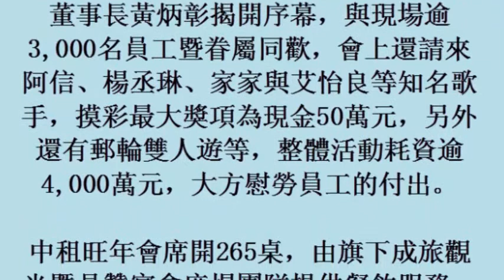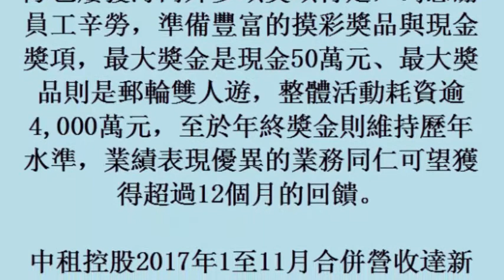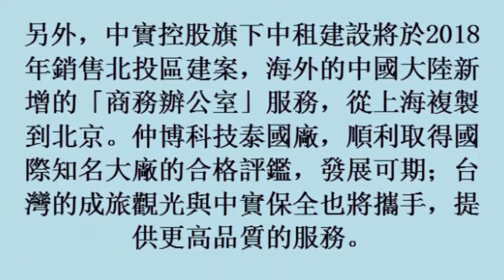中租總裁辜仲立大方送現金、郵輪遊 年終逾12個月